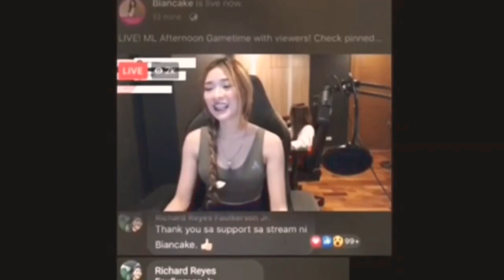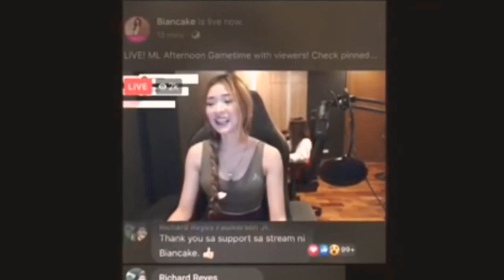Alden Richards Nagsalita na tungkol kay Bianca Yao | Alcake | Aldub | Biancake